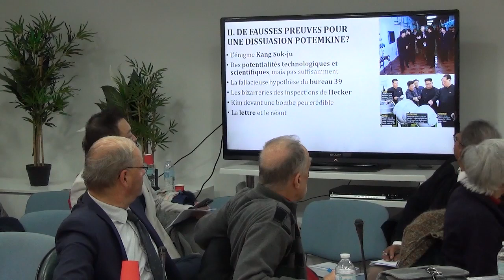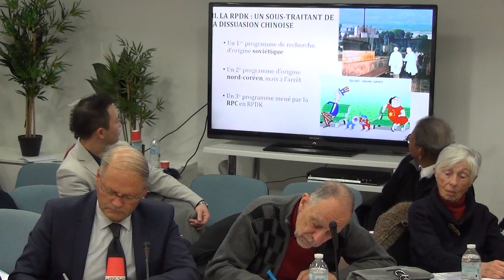« Quel avenir pour la péninsule coréenne ? » (2/11) Nicolas TENEZE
« La dissuasion nucléaire factice de la Corée du Nord », par Nicolas TENEZE, Chercheur, Enseignant contractuel et Docteur en sciences politiques.

Il y a bientôt trente-quatre ans le mur de Berlin tombait et ouvrait le processus de la réunification de l'Allemagne et de l'ouverture entre l'Est et l'Ouest. Le Conseil scientifique de l'Académie géopolitique de Paris et la Fédération pour la Paix Universelle ont estimé que cet anniversaire était un moment pertinent pour revenir sur la situation internationale anachronique que nous connaissons en Corée. Le parallèle est en effet édifiant car si la fin de la guerre froide commença par la chute du mur de Berlin le 9 novembre 1989, soixante-dix ans après la fin des combats en Corée, la séparation Nord Sud de 1953 laisse en revanche comme une cicatrice géopolitique et géostratégique.

La péninsule coréenne souffre encore de la division d’un même peuple ayant la même origine et fondateur « Tangun » fêté le 3 octobre, partageant des traditions millénaires communes. Sur le thème de la question des chemins à emprunter pour un rapprochement entre les 2 Corées, le Conseil scientifique de l'Académie géopolitique de Paris a saisi l’occasion pour organiser un colloque dans ses locaux le 28 Novembre de 14h30 à 18h00.

Ce colloque aura pour objectif de passer en revue les thématiques correspondant à l'analyse du bilan et des défis d’une situation pérenne de déstabilisation de l’Asie-Pacifique, de la compréhension et de l’approche différenciées des dispositifs stratégiques des deux acteurs coréens mais aussi des puissances régionales qui les entourent ainsi que de l’influence des grandes puissances. L'approche globale peut également être ici mobilisée, pour comprendre les enjeux de puissance et de pouvoir des acteurs de la tension et de ceux qui sont touchés par effet indirect ou sur d'autres plans que militairement, puisqu’une résolution de cette question aurait inéluctablement des conséquences menant à une situation d’interdépendance et de coprospérité dans cette partie du monde.

L’Académie géopolitique de Paris reste fidèle à sa vocation d’animer librement des débats sur des thématiques qu’elle veut analyser de façon inédite et originale. C’est pourquoi elle a choisi de faire appel aux intervenants dont l’approche choisie est la plus ouverte possible et l’expertise la plus pertinente. Ces spécialistes et praticiens des relations internationales débattront et confronteront leurs points de vue divers, ouvrant la voie à de multiples pistes de recherche venant enrichir la connaissance scientifique. Avec ce sujet très sensible et très actuel, le colloque sera un moment unique pour nos membres et tous ceux qui y assisteront.